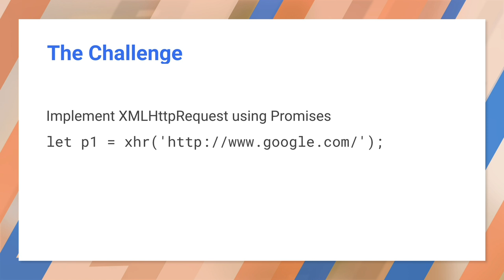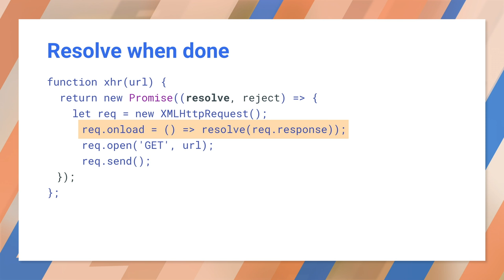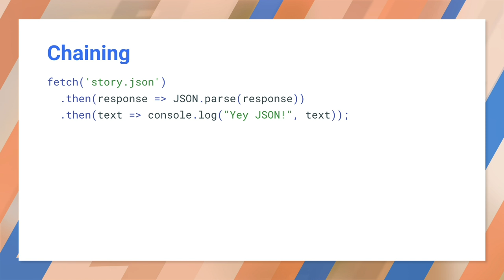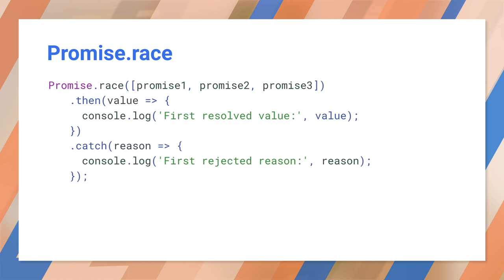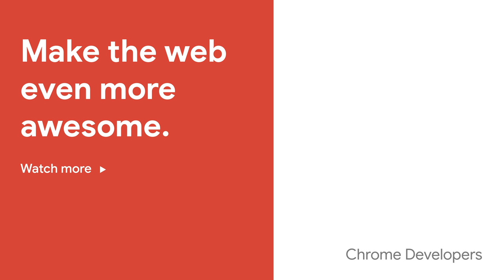Advanced promises - Progressive Web App Training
Do you want to know how to wrap an existing API in Promises? How about running multiple promises at the same time?

This video shows you how to use some of the more advanced Promise features.